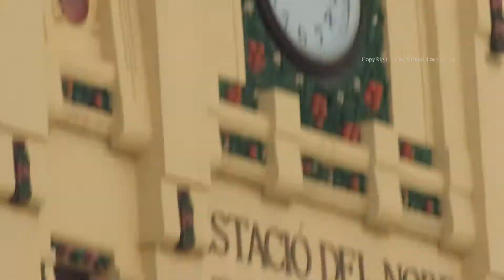Walk around Estación del Norte Train Station - Valencia España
The Virtual Tourist walks around Estación del Norte Valencia España